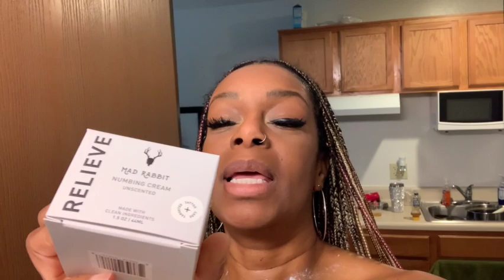PEOPLE ARE SO HATEFUL + COME WITH ME FOR THE ULTIMATE PAINLESS TATTOO EXPERIENCE- MAD RABBIT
My latest tattoo was quite the experience.  I love trying new things and when it comes to tattoos, I'm always down.  Come with me to the tattoo parlor and see my pain threshold.